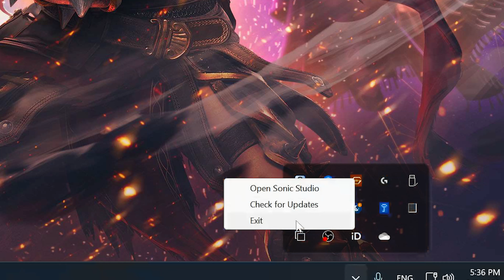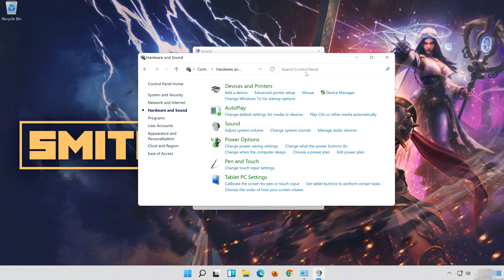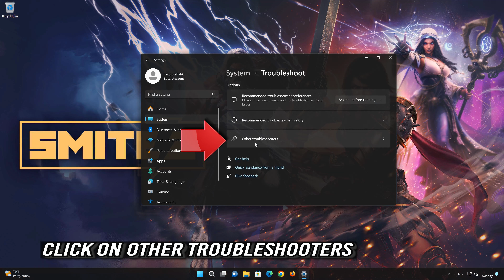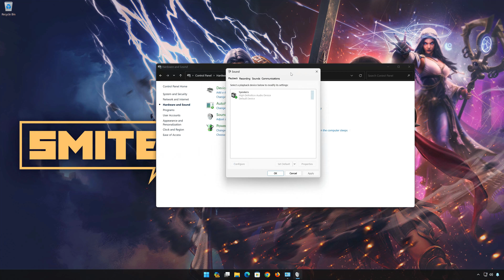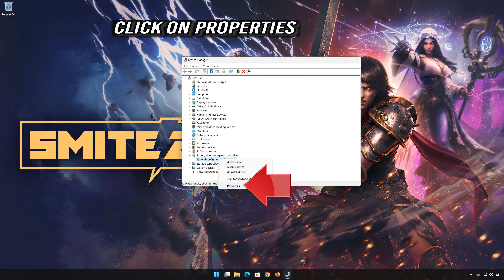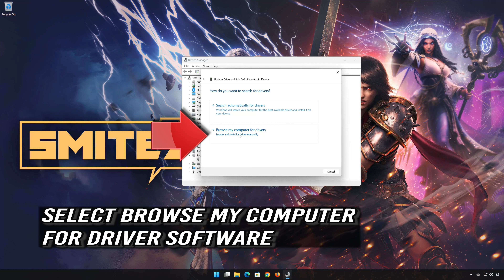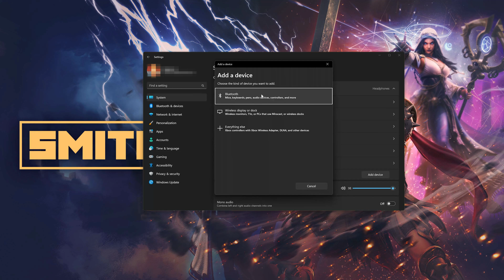Smite 2: Fix Sound/Audio Not Working, Crackling/Distorted/Popping Audio Problem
If you are playing Smite 2 and your sound is crackling, too low or it stutters . This could be happening because your audio drivers are damaged or incompatible, so this can lead to audio glitches, distortions, or no sound at all in Smite 2 .  So watch this video to learn how to fix your sound issues in Smite 2 in Windows 11 and Windows 10.

First disable any spatial audio apps like Windows Sonic or Dolby Atmos.onfig file settings:

The game's configuration file, which contains various settings for Smite 2 , including audio-related settings, may have incorrect values or conflicts. Resetting the config file to default settings or adjusting specific audio-related commands may help resolve the issue.Sound card or audio hardware problems:

If you are experiencing audio problems in Smite 2 , it's possible that there are issues with your sound card or other audio hardware. Ensure that your sound card drivers are up to date and consider testing with alternative audio devices to isolate the problem.

 CHAPTERS
00:00 Intro
00:19 Solution 1
00:43 Solution 2
01:43 Solution 3
03:05 Solution 4
04:21 Solution 5
05:46 Solution 6
06:40 Outro